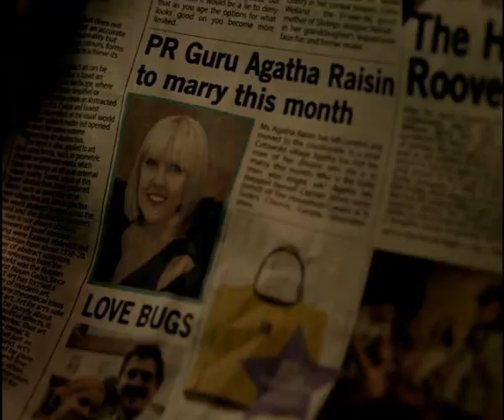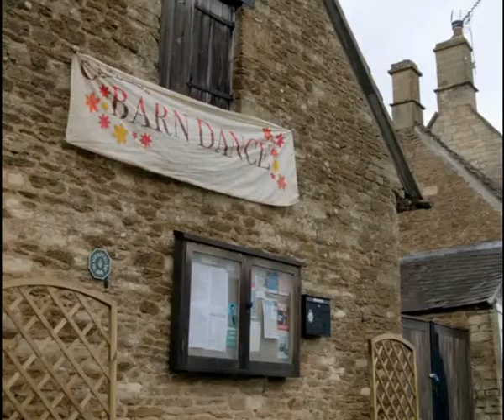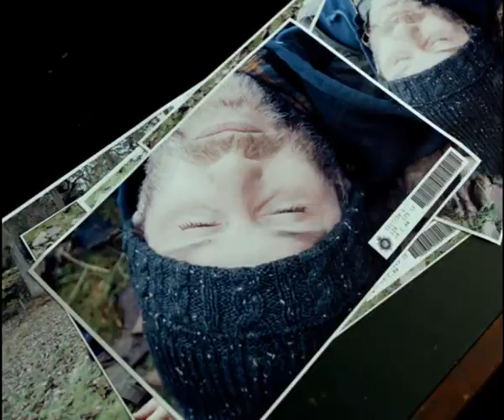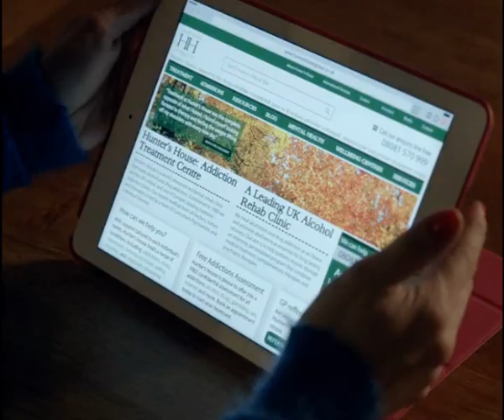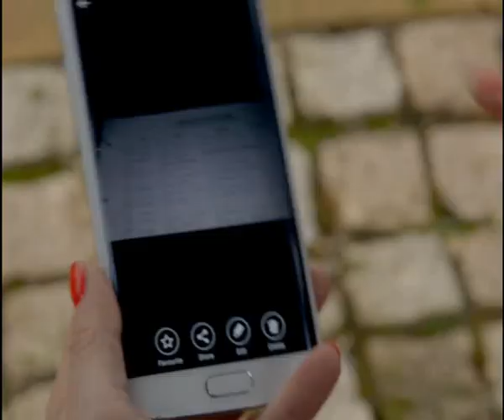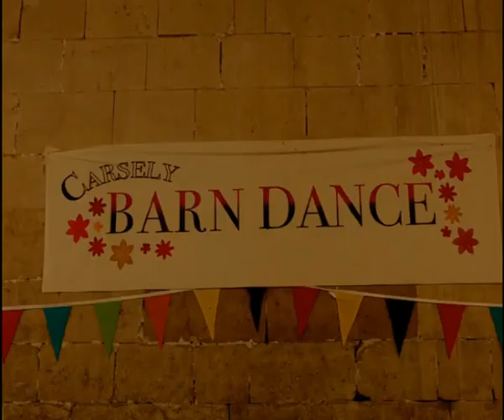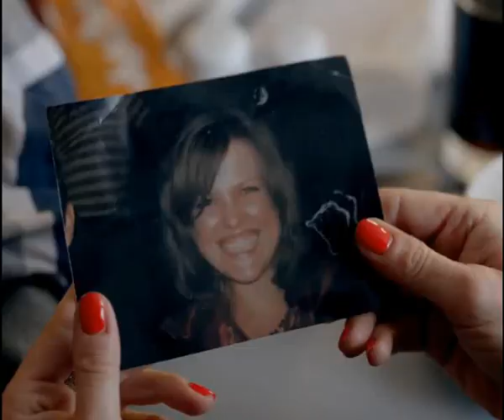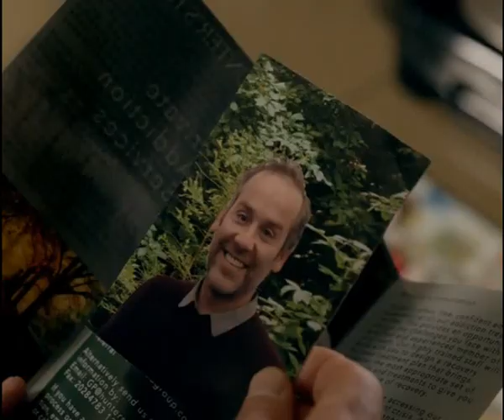09 Murderous Marriage